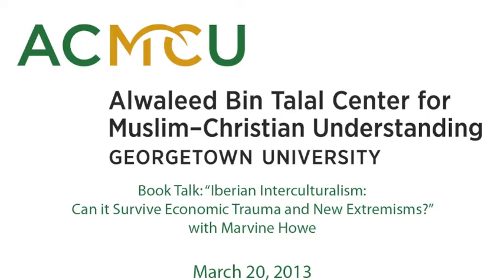Book Talk: “Iberian Interculturalism” with Marvine Howe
March 20, 2013. Cosponsored with BMW Center for German and European Studies. Iberia is a place of historic and symbolic significance to all three of the world's major religions. Myths concerning Islam's origins collide with the story of the Christian reconquista, the subsequent Spanish Inquisition, and the massive expulsion of Muslims and Jews some five hundred years ago. Yet Muslims have made a significant comeback in this region, which now hosts one of Europe's newest Muslim communities. This volume recounts the "retaking" of Al-Andalus by Iberia's new Muslims, which include groups as diverse as students, farm workers, female professionals, and clerics, and their successful integration into a strongly Roman Catholic culture. Marvine Howe shares not only the experiences of Iberia's Muslims but also the reactions of Spanish and Portuguese officials, academics, NGOs, and ordinary citizens, who have found ways to incorporate Muslims and other immigrants into Iberian society despite domestic and European pressure to do otherwise. She also revisits the events of March 11, 2004, when Muslim extremists launched a devastating attack on Madrid's transportation system, and investigates these events in relation to Al-Qaeda's stated intent to reclaim Al-Andalus for Islam. Howe pursues several basic threads, such as whether Iberia's humane immigration policies can be exported to other European contexts and whether the Andalusian spirit of tolerance and diversity will prevail over a troubled economy and heightened radicalism -- in both the Islamic world and the West.